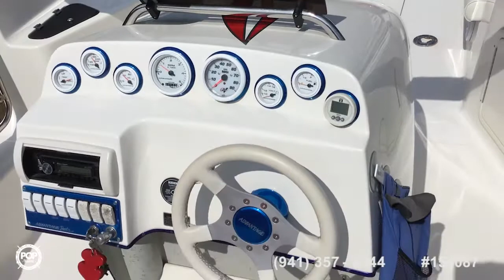[SOLD] Used 2003 Advantage Party Cat 28 in Argyle, Texas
This boat has been sold  (Heading to Bullhead City, AZ!!).  Viewers who viewed this boat were most likely to view the following comparable listings, which are still for sale:

2002 Sea Ray 270 Sundeck in Kingwood, Texas - $29,800

2004 Rinker 270 Fiesta Vee in Lewisville, Texas - $29,700

1997 Sea Ray Sundancer 290 in Pottsboro, Texas - $26,500

2008 Sea Ray 270 SLX Bowrider in Higden, Arkansas - $73,000